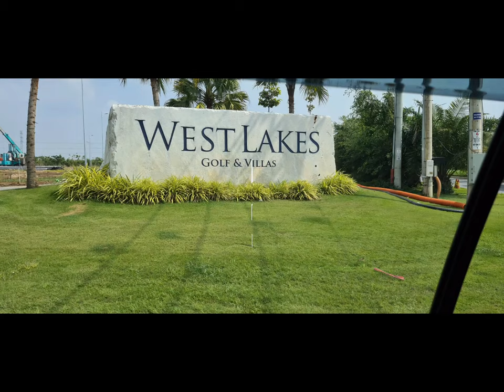West lakes golf & villas, longan, saigon, hochiminh, Vietnam / 웨스트레이크 골프 빌라, 롱안, 사이공, 호치민, 베트남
score 91
T.T